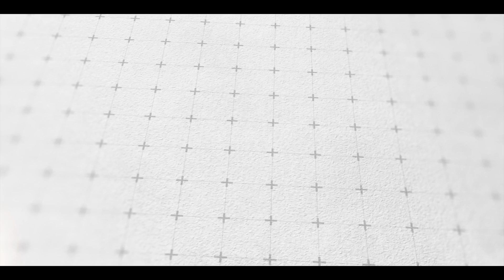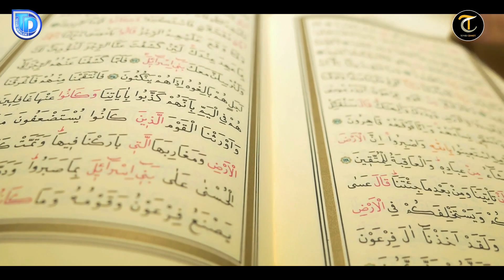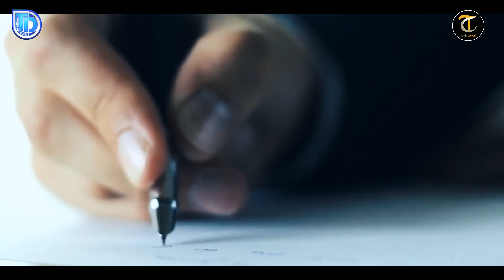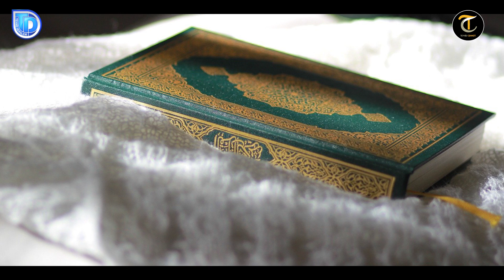Komünizm'e Ayetlerle Davet Ediyorlar. Biz Ne Yapacağız? Halis Hoca (Ebu Hanzala)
Demokrasi küfür nizamıdır, çoğunluğun hükmünü öne alıp Allahu Tealanın hükmüne bakılmaksızın yapılan bu muamele küfürdür. İnsanlara demokrasi ile hükmetmek en büyük zulüm ve Allahu Tealanın hükümranlığına, egemenliğine bir baş kaldırıdır. Kim ki demokrasi ile halka hükmeder o kafirdir, o halk bundan razı ise o halk fert fert kafirdir. Egemenlik nasıl ki Allahu Tealaya ait ise öyle de kanunları ile hükmetmeye layık, tek yetkili bizleri yoktan var eden Allah (svt)’tır.
KOMÜNİZM'E AYETLERLE DAVET EDİYORLAR!| BİZ NE YAPACAĞIZ?|(HALİS HOCA)